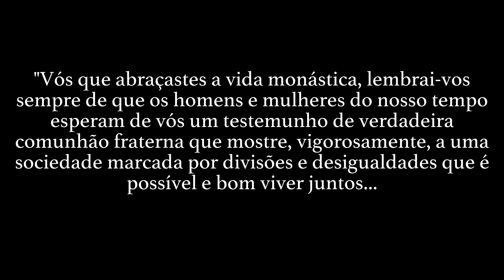Vida contemplativa - Fraternidade O Caminho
Entrevista com Padre Gilson, Irmã Serva e Irmã Sulamita sobre a vida contemplativa das Irmãs Pobres de Jesus Cristo. Em seguida o rito de investidura das irmãs no Mosteiro Preciosíssimo Sangue em Jacarezinho - Paraná.